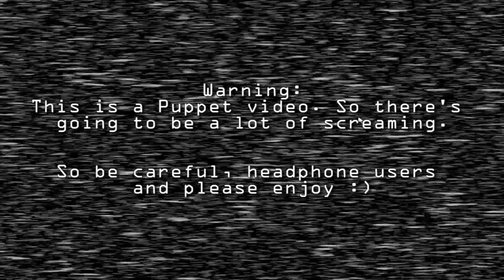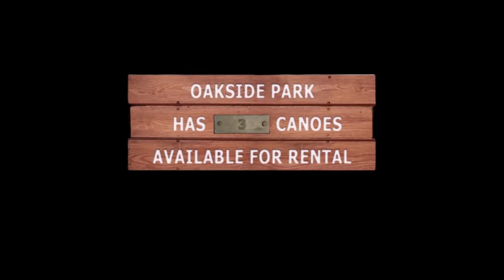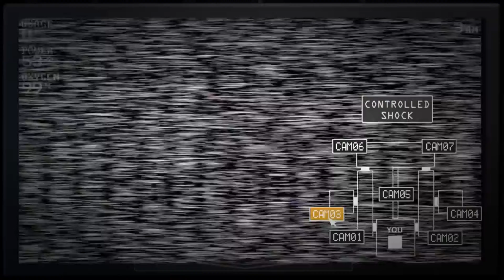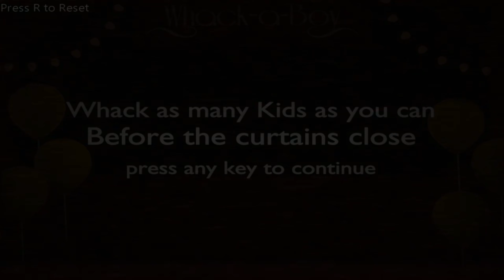The Puppet Losing its Mind for 38 Minutes (EthGoesBOOM Compilation)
A lovely compilation for anyone who wants a headache or their eardrums blasted. Enjoy! :)